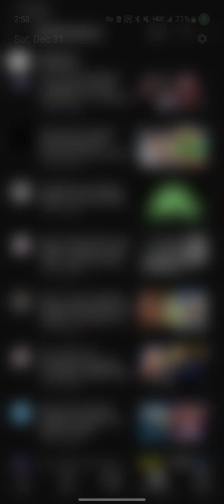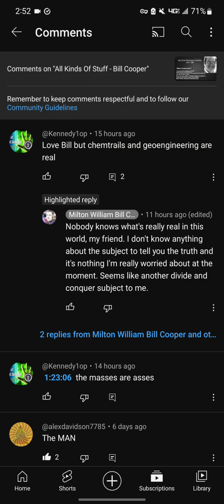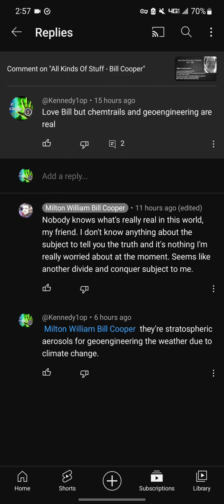Bill Cooper: "Believing in Chemtrails makes you cuckoo"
I love you Bill but they're real.